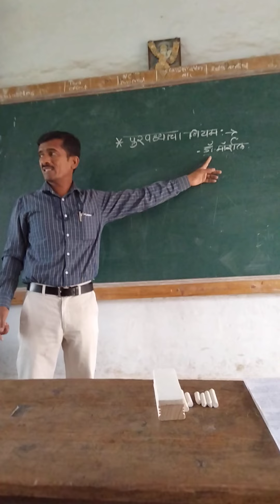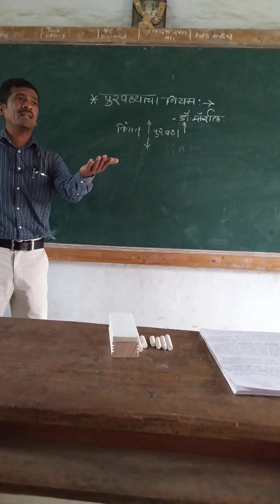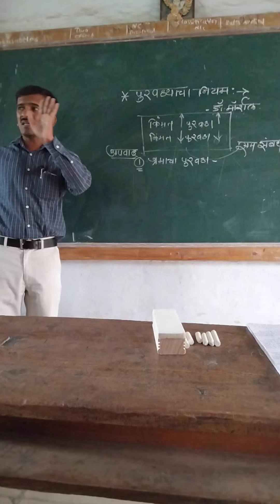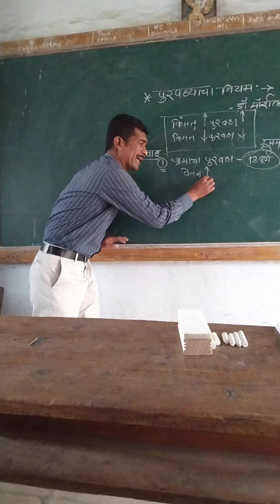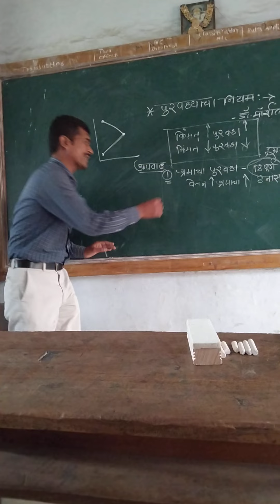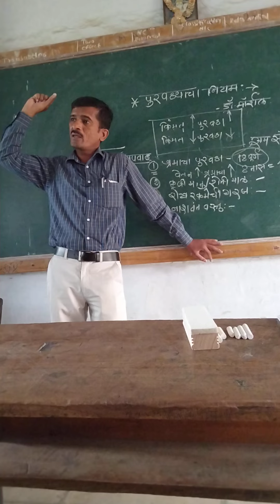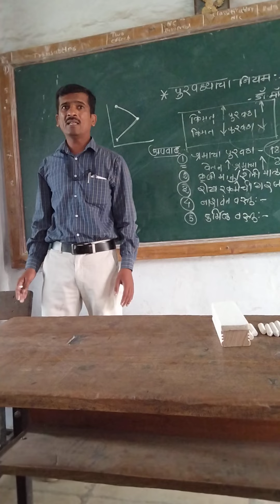पुरवठा नियमाचे अपवाद